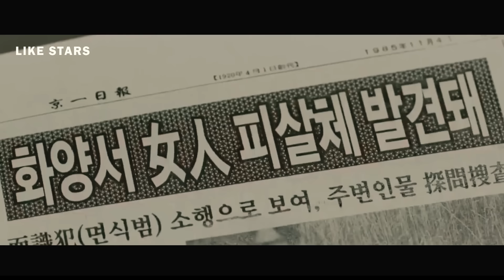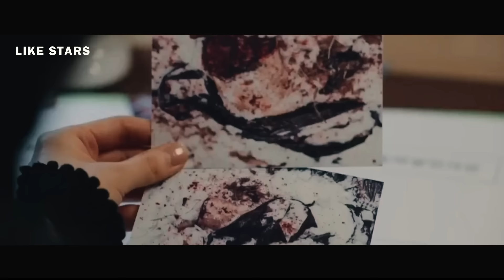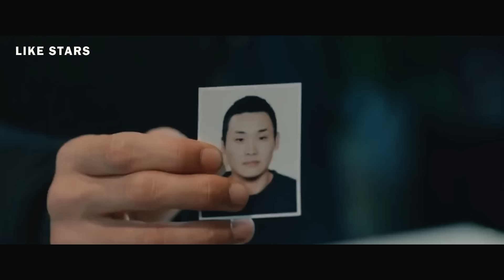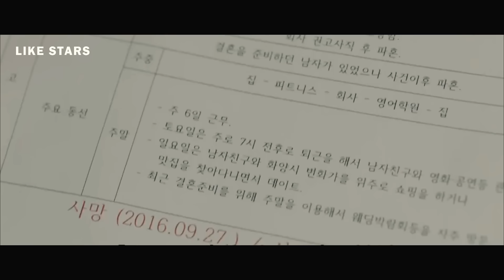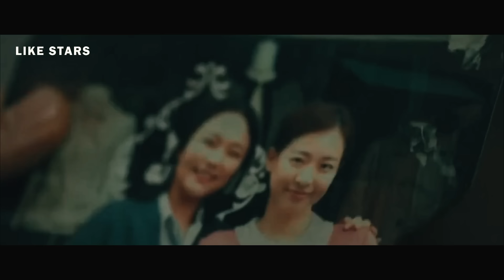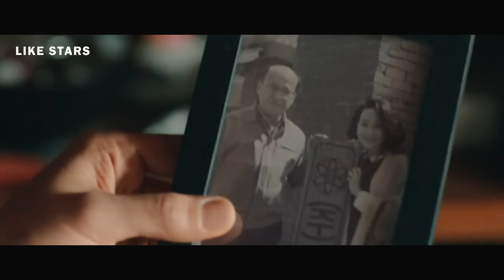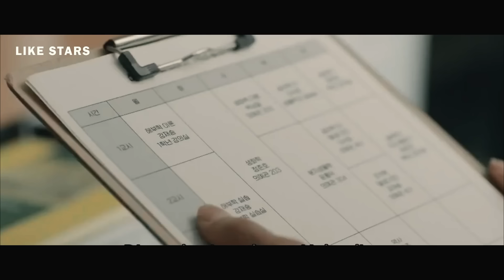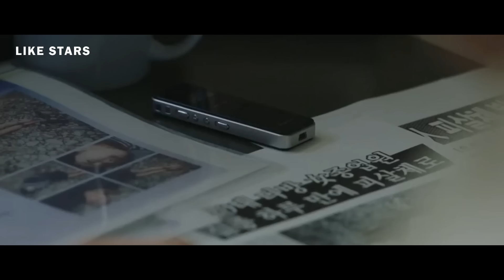DIA DATANG KE MASA DEPAN UNTUK MEMECAHKAN KASUS 30 TAHUN LALU FULL 2 JAM TAMAT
Guys, welcome 😊😊😊

💌 Please komen guys.

Makasi guys untuk supportnya 😍🤩